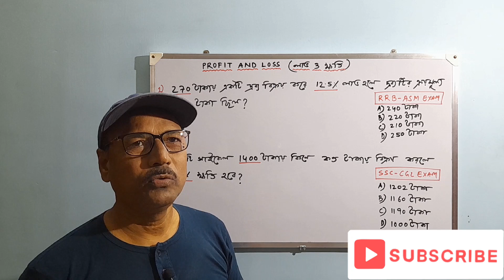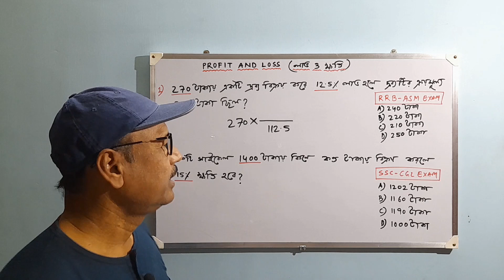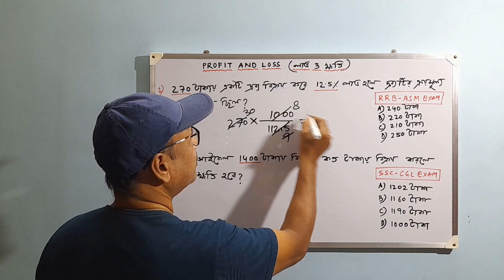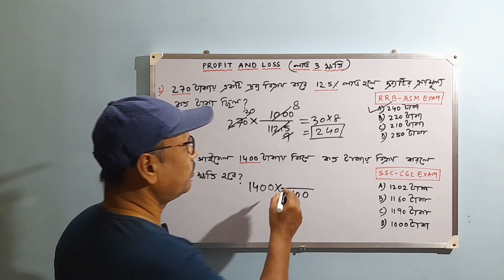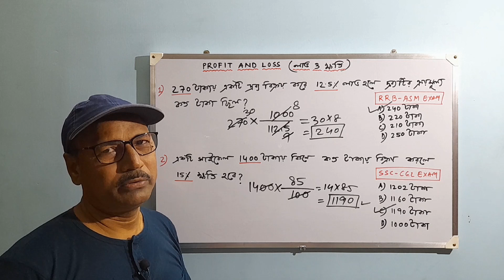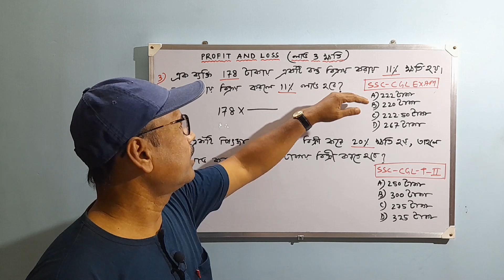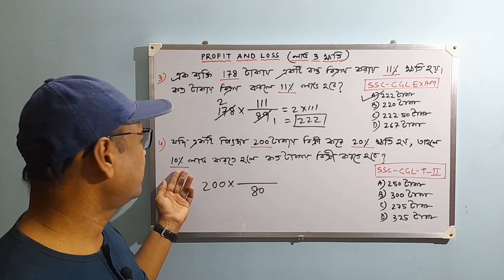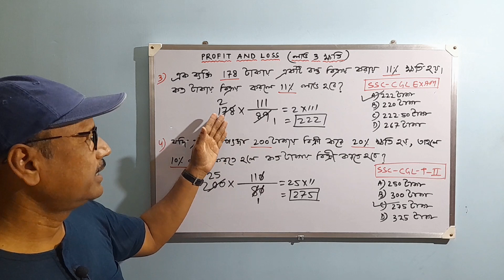Profit And Loss Tricks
This video explains how to Solve Profit and Loss by shortcut method

Keywords for the video:

Profit And Loss Trick In Bengali
Profit And Loss Shortcut Method
Best Trick for Profit And Loss
Profit And Loss for Competitive exam
Food SI Maths
CGL maths
Railway Maths
Sakti Exclusive